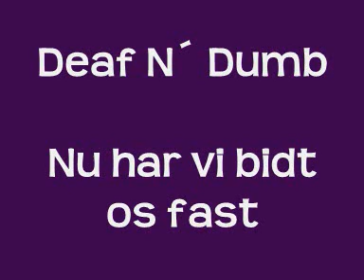Deaf N Dumb - Nu har vi bidt os fast.wmv